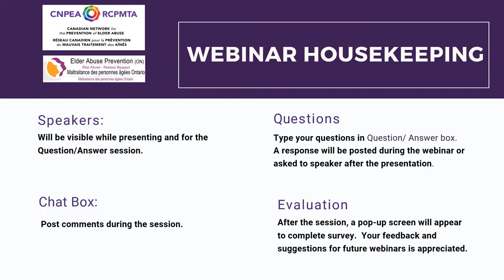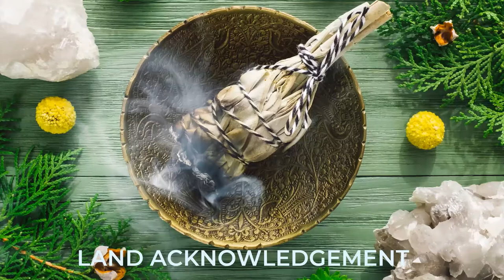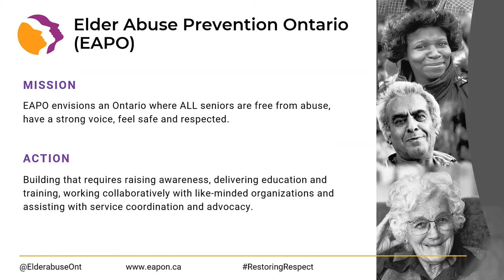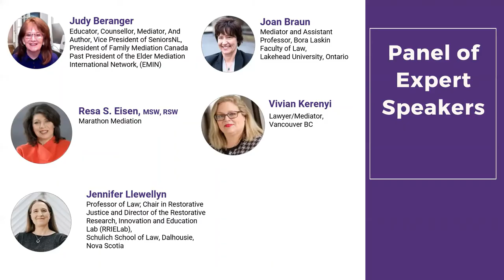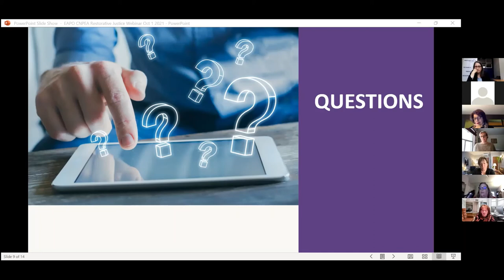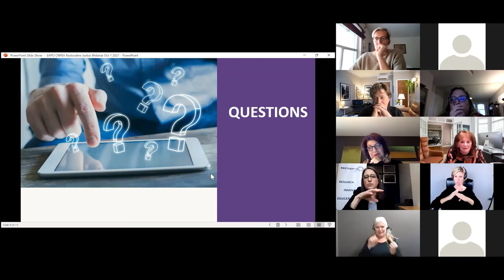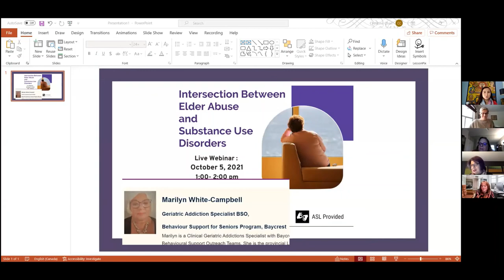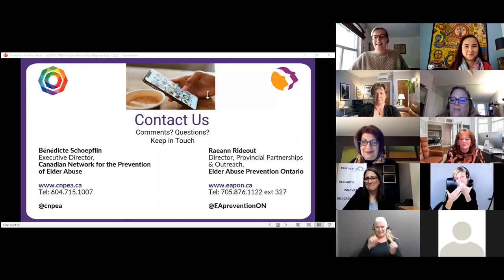What does Justice look like to you? Mediation and Restorative Justice to address elder abuse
EAPO and CNPEA hosted a webinar to explore the concepts of elder mediation and restorative justice. An exciting panel of Canadian experts will share their experiences and perspectives. They speakers discuss how we can build collective responsibility at the heart of communities to create systemic structural changes.  The event was held to recognize International Day of Older Persons.